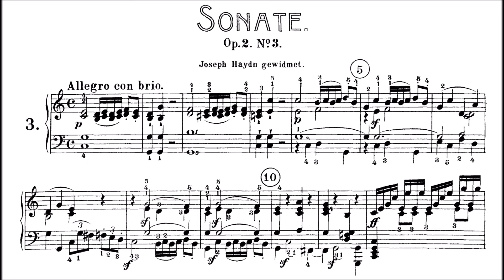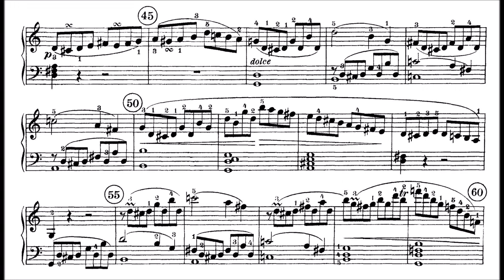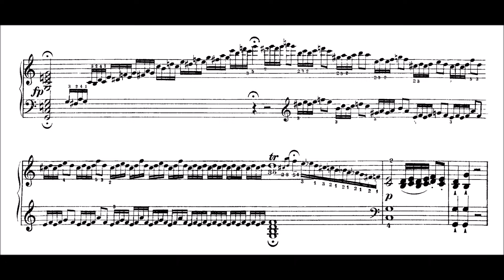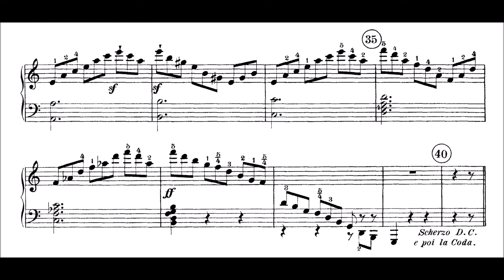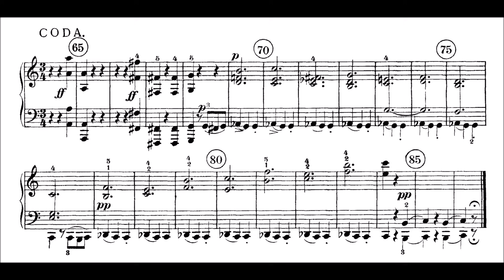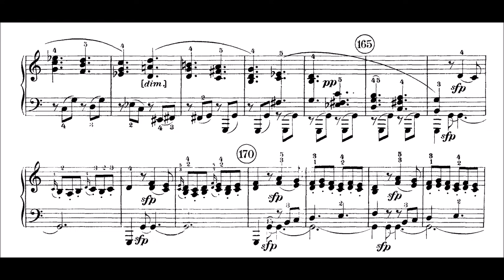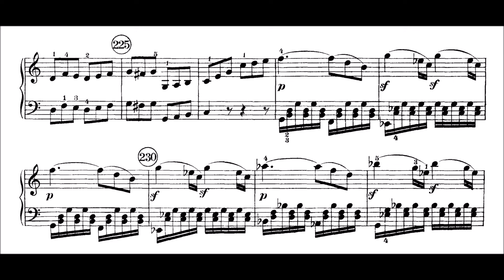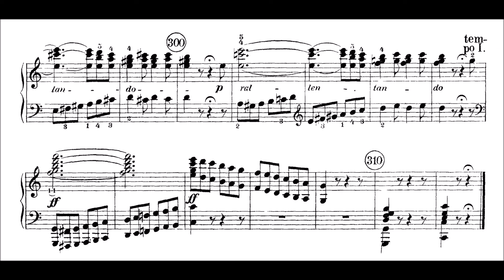Beethoven: Sonata No.3 in C Major, Op.2 No.3 (Jumppanen, Biret)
The third of the Op.2 Sonatas is the virtuoso showpiece of the set: it’s brilliant, extroverted, and gently humorous, filled with striking, motivic themes of the sort that are easily bent to developmental treatment. Its textures are distinctly concertante in nature: there are many passages that mimic orchestral tutti (0:19) or quartets (1:10), and there are Emperor-concerto-esque cadenzas at two points in the first movement (4:51; 8:00). The humour can be broad, as at 4:10 and 8:43, or subtle, as in the opening run of the 4th movement, the dissonances in the 3rd, or the false D major recapitulation and sudden harmonic changes in the 1st. Also notable about this sonata is the diversity of textures and figuration it contains: the 1st movement is symphonic, the 2nd Bachian (10:27), the 3rd delicate, with biting accents, and the 4th alternately impish and lyrical.

MVT I, Allegro con brio
00:00 – Theme Group 1, Theme 1. The first 2 measures contain M1 in RH
00:19 – Theme Group 1, Theme 2. Like an orchestral tutti
00:31 – Theme Group 1, Theme 3
00:40 – Theme Group 2, Theme 1. G min/D min/A min
00:57 – Sequential move to G min
01:09 – Theme Group 2, Theme 2
01:32 – TG1, T2 interrupts, with new closing material
01:56 – Theme Group 2, Theme 3 (cadential theme), closing with broken octaves reminiscent of TG1, T2
DEVELOPMENT
04:39 – TG2, T3, moving into C min, F min, then reaches
04:51 – Cadenza beginning on dominant 7th of Eb. Bass rises by semitones, bringing us though remote harmonies
05:08 – TG1, T1 (in Ebb maj, but might as well call it D)
05:16 – Development of M1
05:40 – Dominant preparation, still using M1
RECAPITULATION
05:57 – TG1. At 6:10 the tail of M1 is developed in octaves with syncopation
06:32 – TG2
CODA
08:00 – Cadenza, moving from Ab to a C 6/4
08:38 – More development of M1, followed by typical cadential trill
08:46 – Return of TG1 T1. At 8:52 the tail of M1 is developed
09:14 – The movement ends using TG2 T3, much as the exposition did.

MVT II, Adagio
09:26 – Main Theme
10:27 – Episode, Theme 1
11:03 – Episode, Theme 2
11:36 – Episode T1, repeat
12:26 – Episode T2, repeat (preparation for return of MT)
12:57 – Main Theme
13:57 – Bridge with main theme in C maj
14:09 – Episode, T1
14:30 – Episode, T2
15:10 – Main Theme
16:13 – Coda

MVT III, Scherzo: allegro
16:57 – Scherzo, Strain 1
17:15 – Scherzo, Strain 2, ending with dominant preparation
17:29 – Scherzo, Strain 3, with codetta at 17:38
18:14 – Trio
18:47 – Scherzo
20:04 – Coda, with some delicious dissonances

MVT IV, Allegro assai
20:22 – Theme, with 3 main ideas: (a), a rising scale, (b), the rocking figure (F-E-F-E-D) immediately after, and (c), a rapid semiquaver theme
20:39 – Transition, using the main theme
20:48 – Episode 1. At 21:12 dominant preparation, ending with (a) in dialogue
21:23 – Theme
21:30 – Transition. (a)+(b) in bass, moving into (ii), then (iii). At 21:39 the initial RH accompaniment is developed in a way that recalls (a) and (b).
21:53 – Episode 2. The second strain enters at 22:09. The return of the first strain at 22:31 harmonically rapidly diverges from the original, before dominant preparation using the second strain is reached at 22:53, ending with quotations of (a)
23:04 – Theme. At 23:11 it looks like the modulation will be repeated, but now the theme stays firmly in the same key throughout.
23:36 – Episode 1, in C. A brief foray into C min is followed by a sequence which rises instead of falling as it did earlier.
24:14 – Theme/Coda. Theme enters in LH, beneath trill. (b) is repeated thrice.
24:22 – Chromatic descent based on (b), followed by rising figure and further scales = (a), then lengthy dominant trill which is doubled and tripled as (a) decorates
24:48 – Theme in A, then re-attempted in A min, diverted to dominant, then (a) in LH answered by RH.